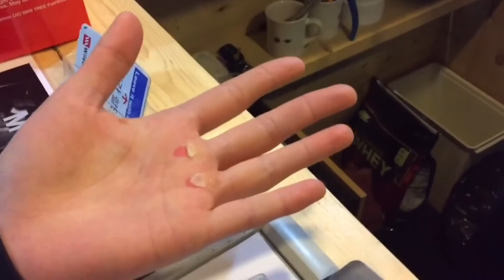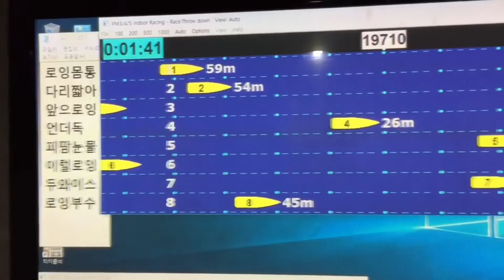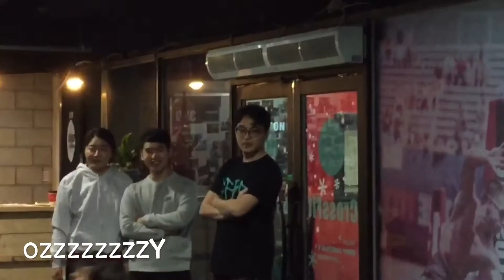crossfit bundang row competition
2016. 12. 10 크로스핏 분당 로잉 대회